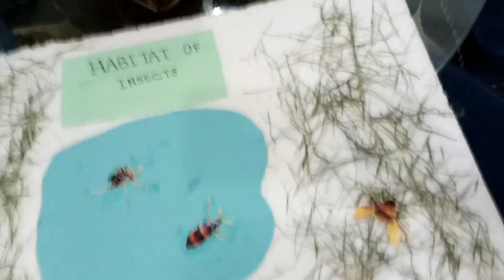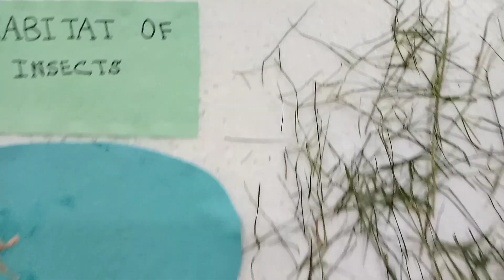Huzaifa Arslan vlogs- Habitat of insects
What is habitat

Habitat of insects

How to make school project just in 10 to 15 minutes with natural material